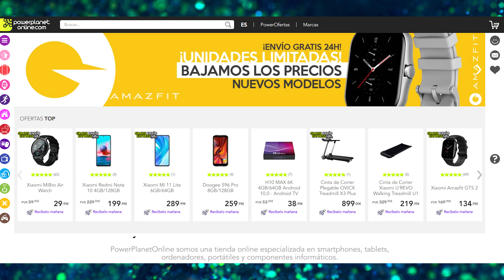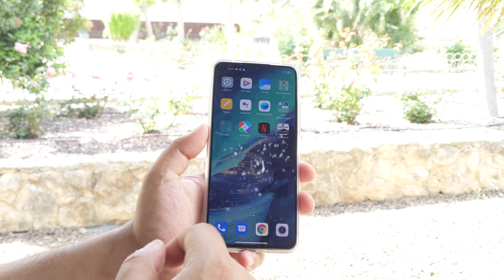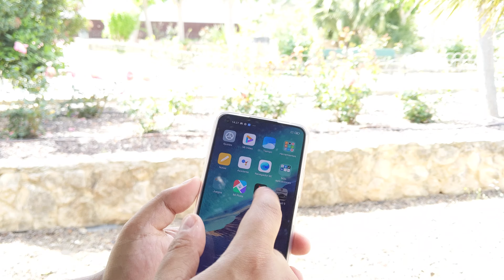REVIEW del Xiaomi Mi 11 Lite 4G | Rendimiento muy bueno con un gusto exquisito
Hoy vamos a ver uno de los dispositivos más bonitos en éste rango de precio, la verdad que nos encanta estéticamente, pero Xiaomi se autoboicotea con el POCO X3 Pro, que en especificaciones es mejor. Gracias a PowerPlanet por dejarnos el dispositivo para probarlo y ofreceros su Review sincera y sin pelos en la lengua.

Y recuerda, si te ha gustado, dale un buen like, comparte el vídeo con ese amig@ que le puede interesar y dale a la campanita para que te notifiquemos en próximos vídeos.